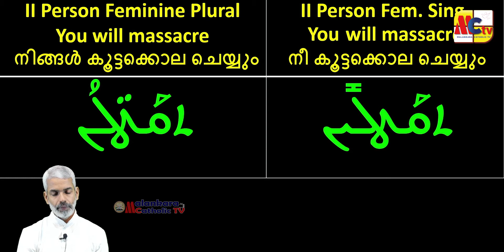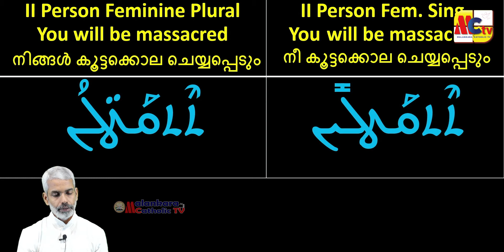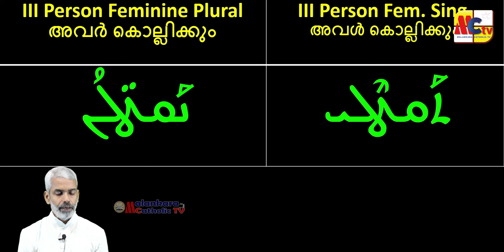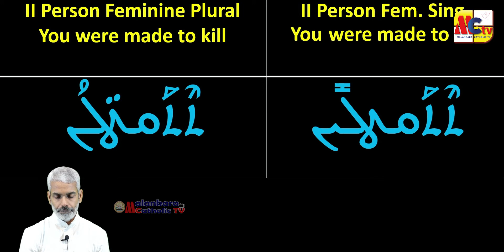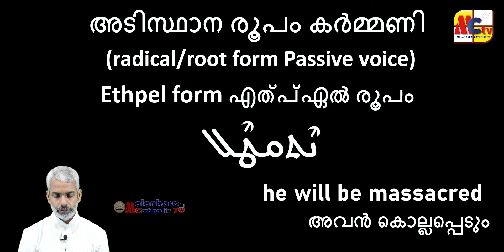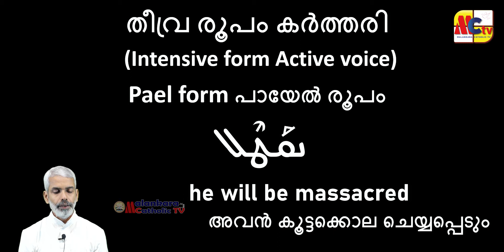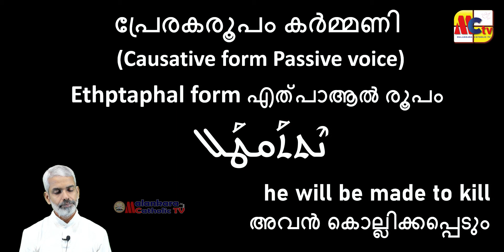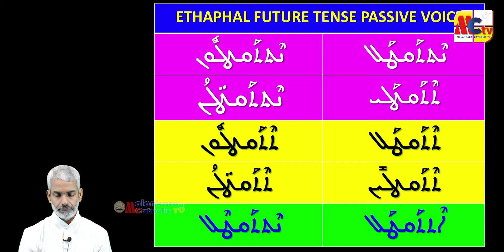സുറിയാനി ഭാഷാ പഠനം | Episode - 63 | Rev. Dr. Raju Parakkott